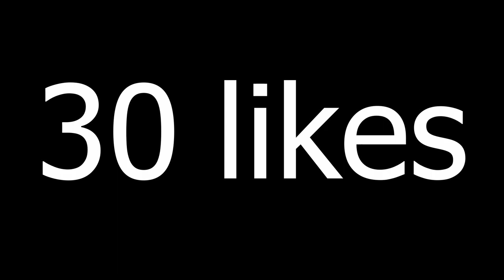FANTASTIC RED PULL!!! | OPENING ELITE 3 FUT CHAMPIONS REWARDS! | FIFA 21 WEEKEND LEAGUE REWARDS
So lads today we have fifa 21 elite 3 fut champions rewards all thanks to Ben Hopkins! We have 3 red player picks to open and the guaranteed totw elite pack, can we pack a banger.